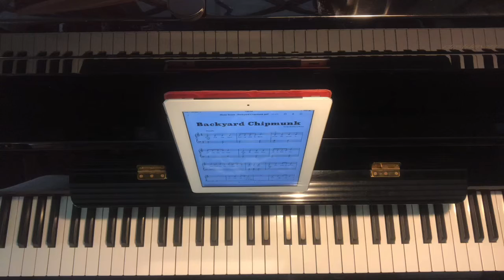Backyard Chipmunk by Sarah Reaser O'Brien. Composers Community.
Easy piano solo for beginners by Sarah Reaser O'Brien, NCTM. From the Backyard Bash Collection. Sheet music available at pianopronto.com and composerscommunity.com.